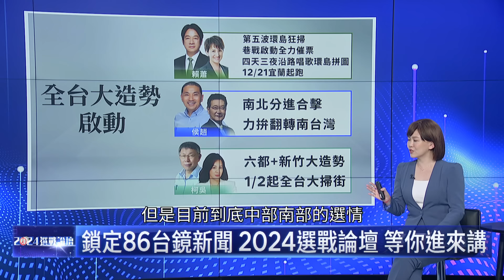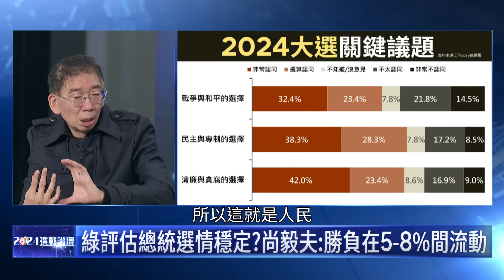綠藍白全台大造勢誰占上風？左右選情的關鍵要靠挑起選民情緒？| 大選鏡來講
2024大選倒數不到一個月，綠藍白大打陸戰行程滿檔，地方造勢真的這麼重要？尚毅夫指出現階段最大關鍵就是要挑起選民情緒，拉抬投票率就可能左右選情。各黨高喊搶救中台灣及南台灣，三黨策略以及候選人聲量，誰又最能拉抬同黨小雞選情？三組正副候選人好壞新聞炒不停，哪件事情最扣分？又有誰真正加分？鎖定鏡新聞2024選戰論壇。